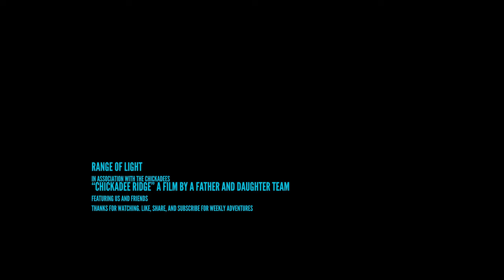Chickadee Ridge | Bird feeding | Sierra Nevada | Lake Tahoe | Hiking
In Lake Tahoe lies a magical place know as Chickadee Ridge. Hiking, sledding, skiing, snowmobiling, and bird feeding can be found here.